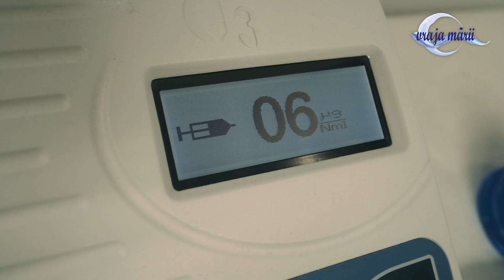Ozonoterpie, la clinica de recuperare medicala Vraja Marii in City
Ozonoterapia este o terapie cu multiple beneficii: antioxidante, analgetice, antiinflamatorii, de oxigenare a țesuturilor, de creștere a imunității. Este recomandata pacientilor cu boli reumatice, afecțiuni posttraumatice, boli neurologice, vasculare și nu numai.